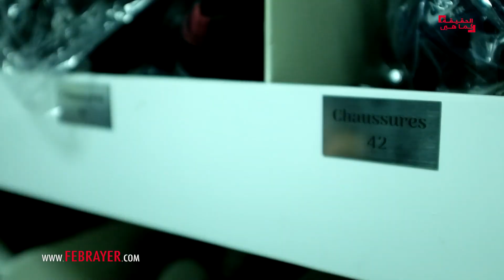حمام دوش متنقل لـ"المتشردين".. مبادرة شاحنة "جود" تنشر البهجة بشوارع البيضاء